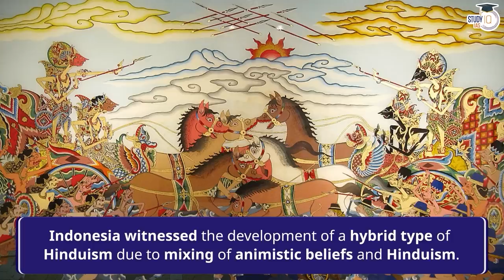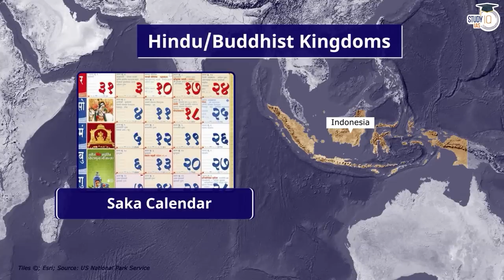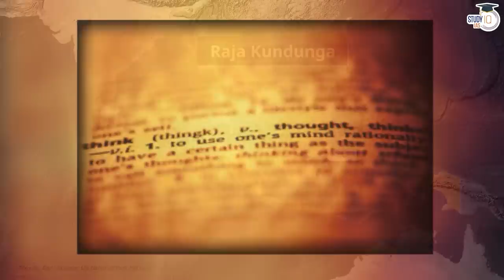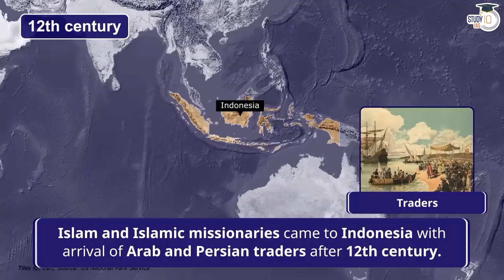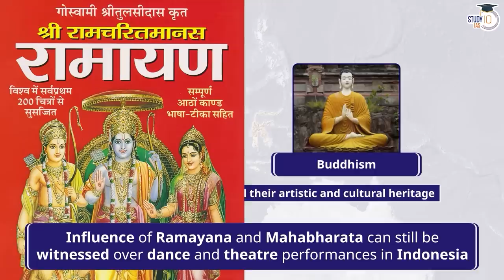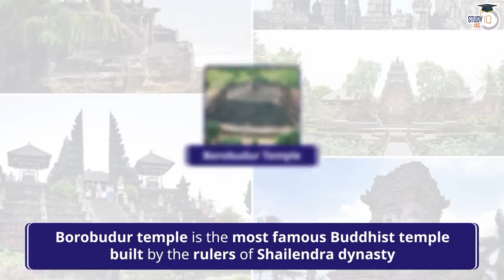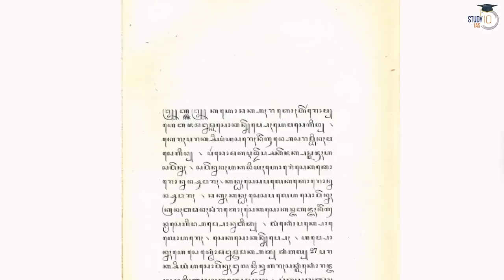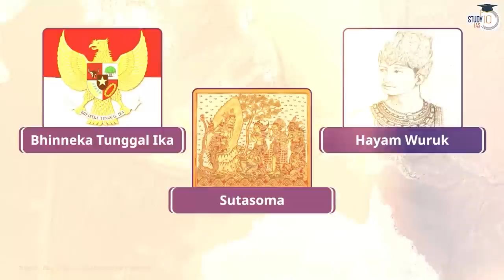Hinduism in Indonesia | Influence of Indian culture abroad | Art and Culture | UPSC